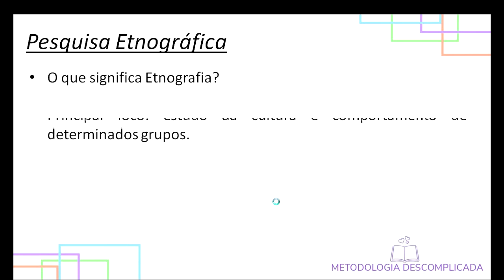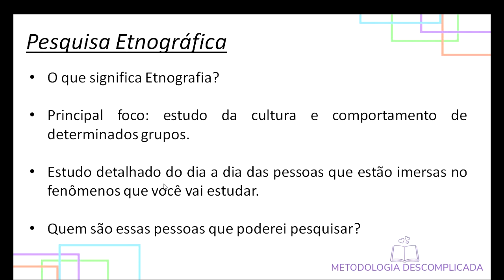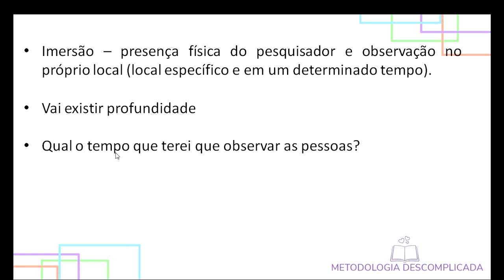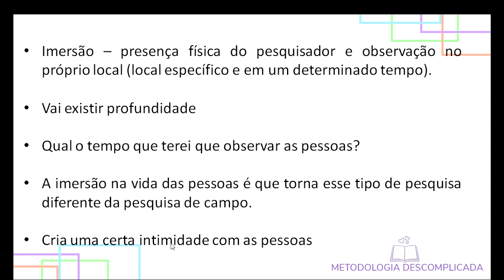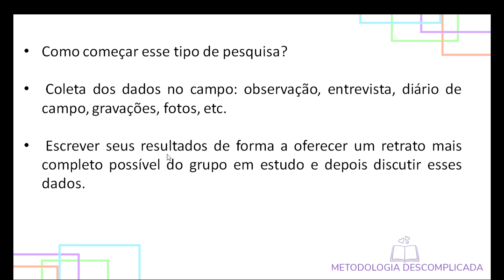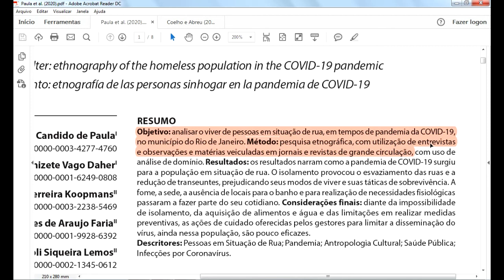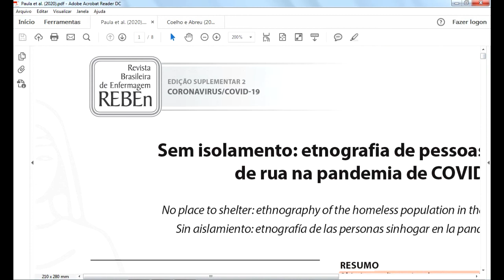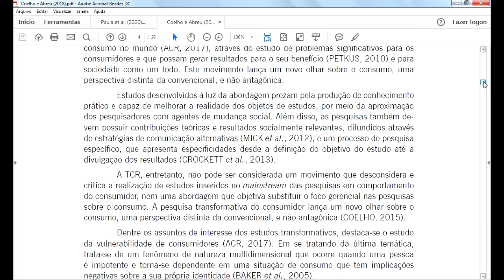O que é ETNOGRAFIA? Explicações e exemplos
Você sabe o que é etnografia e suas principais características e objetivo? No vídeo dessa semana falo sobre a pesquisa etnográfica e trago dois exemplos de artigos que utilizaram a etnografia como método. Assista e conheça um pouco mais sobre o método etnográfico que você poderá escolher para a sua pesquisa científica.

PLAYLISTS DO CANAL PARA VOCÊ ASSISTIR:

- Introdução
- Referencial Teórico